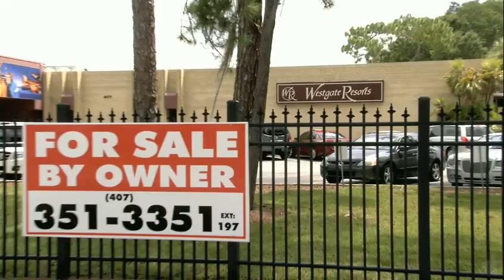THE QUEEN OF VERSAILLES (Trailer)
8. Zurich Film Festival
Gala Premieres